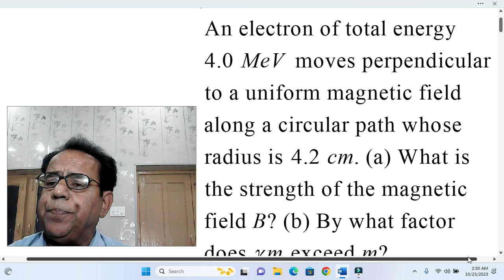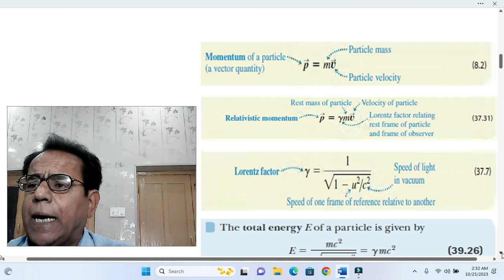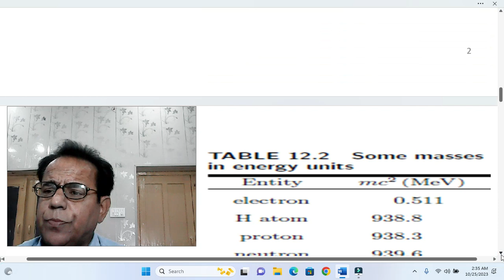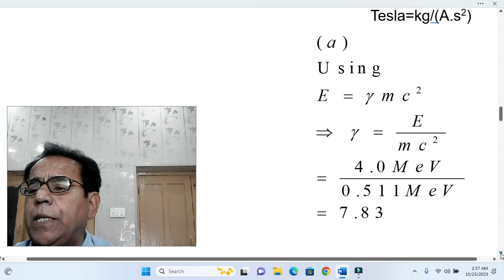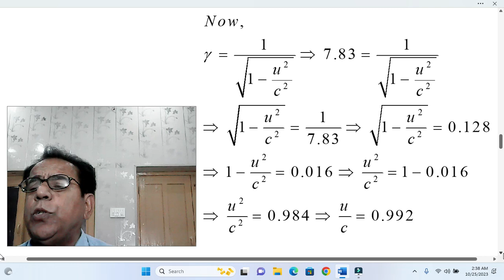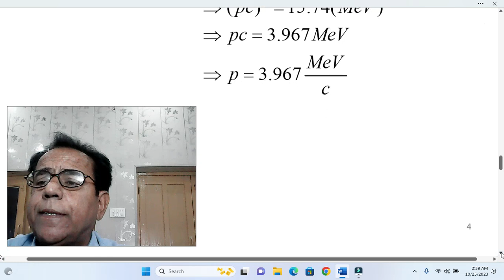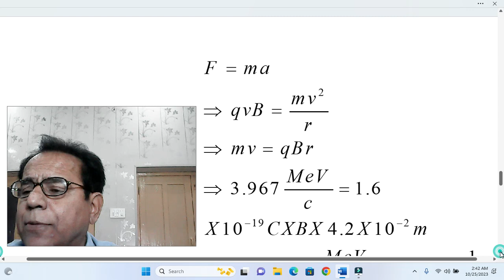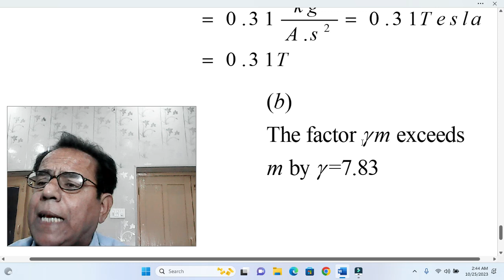Strength of Magnetic Field B in Relativity